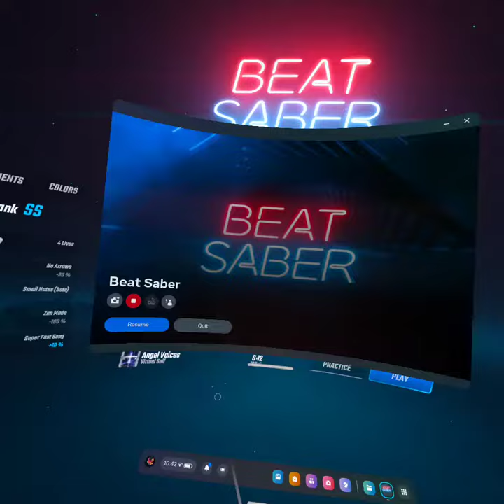fit beat expert plus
this was a little hard.